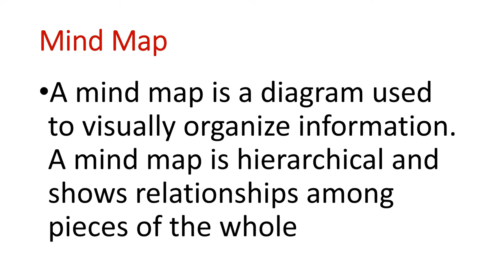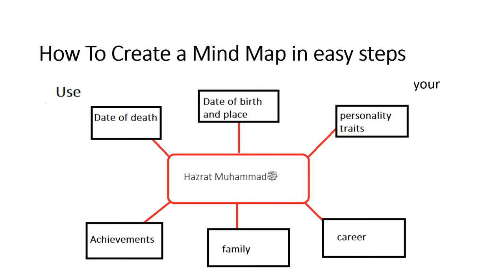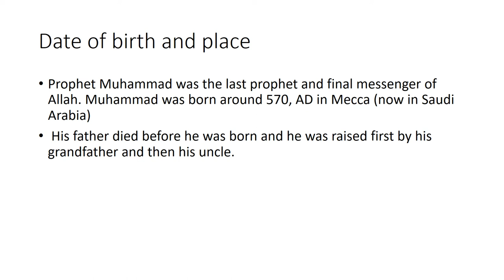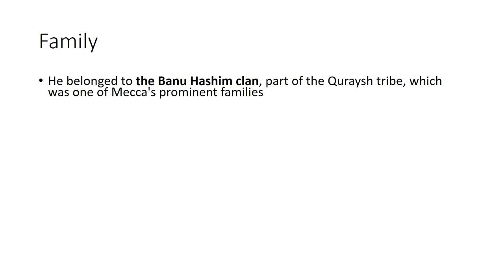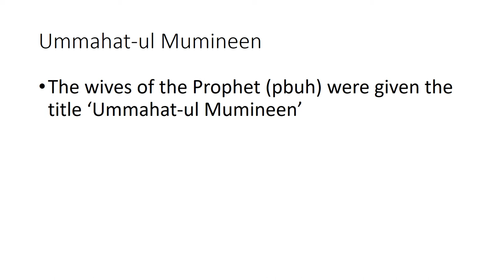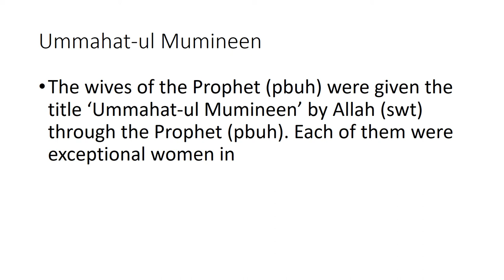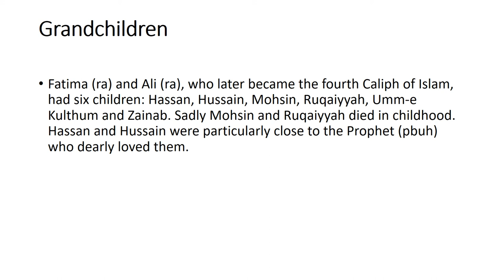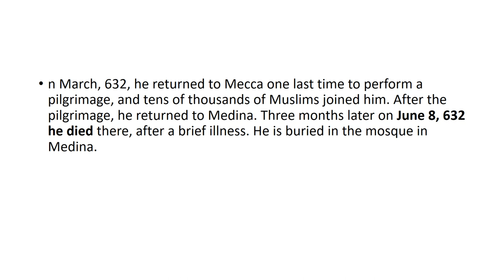English 4/chapter 1.17/Mind map/Great Caliphs Of Islam in Urdu